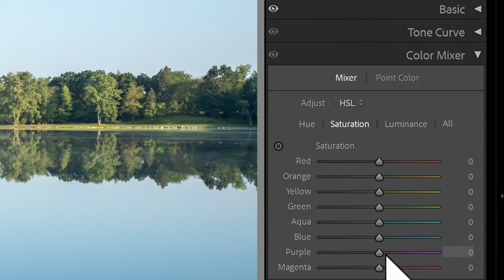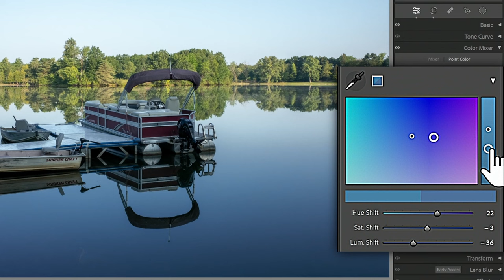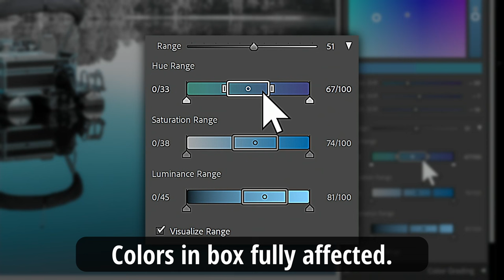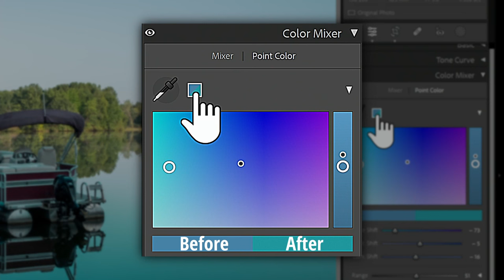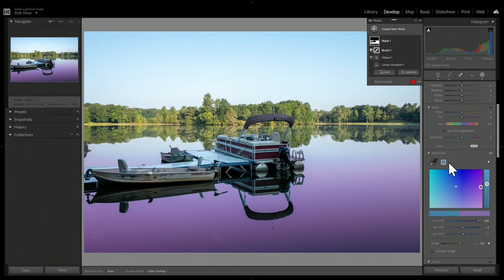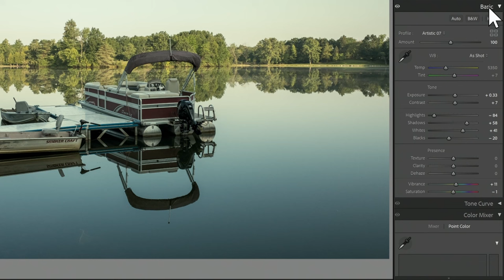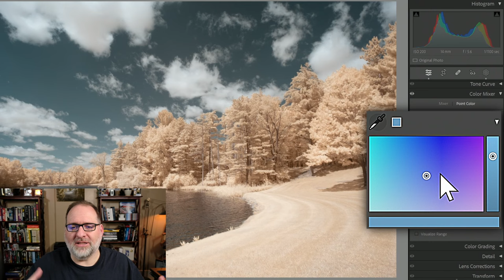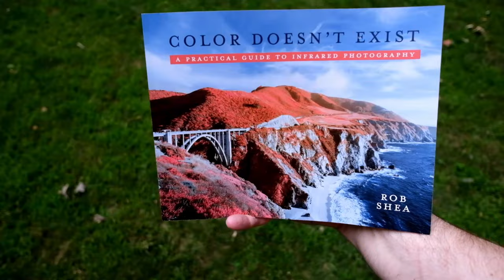NEW Point Color in Lightroom, Lightroom Classic, and Camera Raw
A look at the new Point Color tool for adjusting colors globally and in masks in Adobe Lightroom, Lightroom Classic, and Photoshop Camera Raw. I’ll cover what is in Point Color, how it works, and its limitations.

0:00 Intro
0:54 Point Color
5:36 Masks
7:49 Profile Limitation
10:20 Infrared Profile
13:00 Infrared Book

Software used: Adobe Photoshop Lightroom Classic 13.0.1, Camera Raw 16.0

Closed Captioned